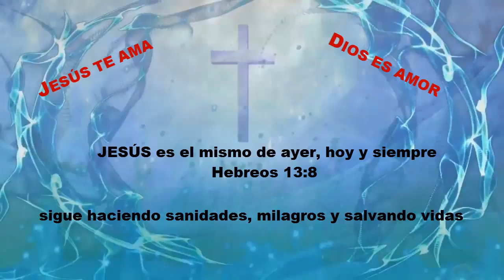DIOS SANA GEMELAS RECIEN NACIDAS CON CANCER HD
Jesús sigue haciendo sanidades, milagros y salvando vidas.  Hebreos 13:8 ¨Jesucristo es el mismo de ayer, hoy y siempre¨